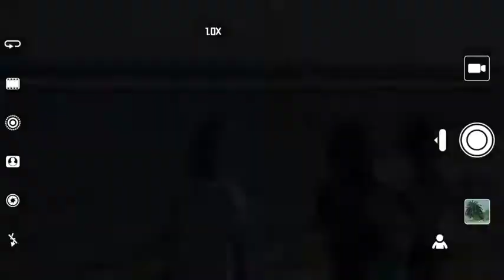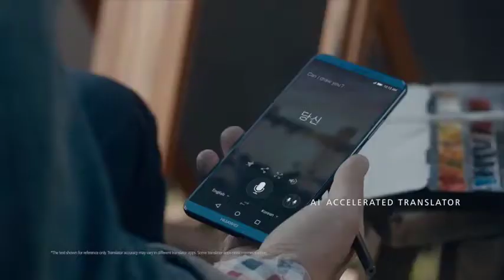Huawei Mate 10 Official Introduction Trailer 2017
Huawei fans, today’s the day. The Chinese giant’s flagship phone, the Huawei Mate 10, is unveiled at a live event in Munich, Germany today.

Huawei has announced the Mate 10 and Mate 10 Pro, two new phones that occupy the highest end of its lineup. The Mate 10 phones see the Chinese giant get on board with the skinny-bezel trend of 2017 while leveraging its ability in silicon design to supposedly improve AI-related performance.

The main difference between the two phones is in screen size and shape.

Features:
• Kirin 970, the world’s first AI processor for smartphones with a dedicated Neural Network Processing Unit (NPU)
• An all-new, simplified EMUI 8.0 based on Android™ 8.0.
• A 3D Glass Body featuring a barely-there-bezel, HUAWEI FullView Display and HDR10 supported technology for intensely vivid and brighter colors
• TÜV Fast-Charge Safety Certified HUAWEI SuperCharge and 4000 mAh battery with AI-powered Battery Management

We're showcasing top 5 lists of great technology inventions, futuristic gadgets and innovations that would excite you!